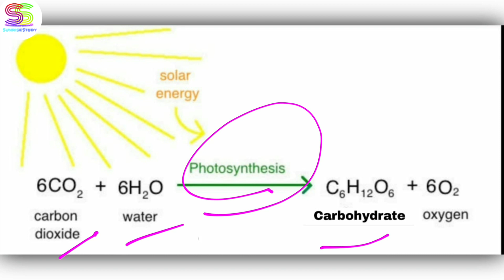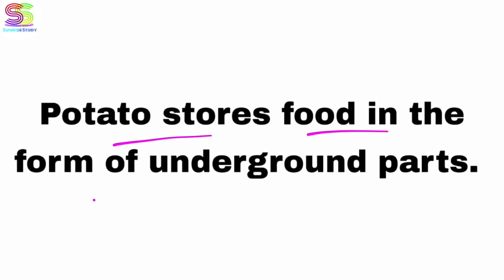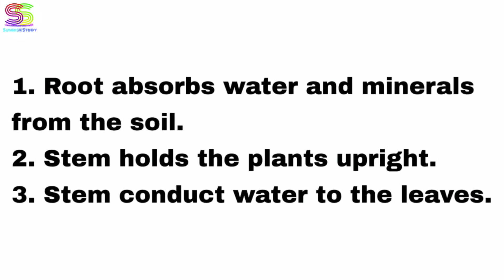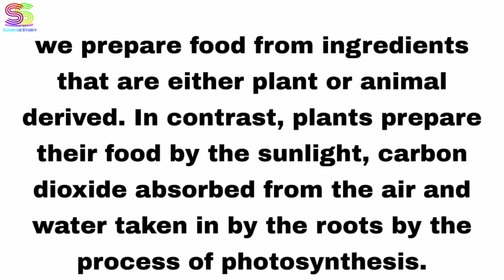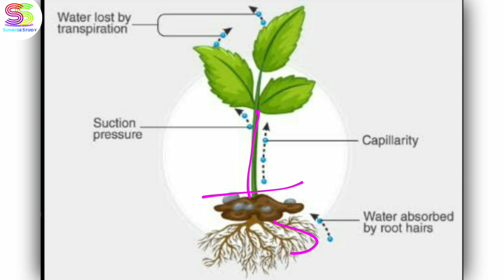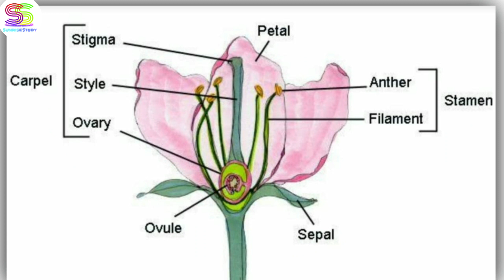Worksheet no. 35 Date 19-02-2021 Class 6 th Sub :- SCIENCE ( ENGLISH MEDIUM) DOE CBSE